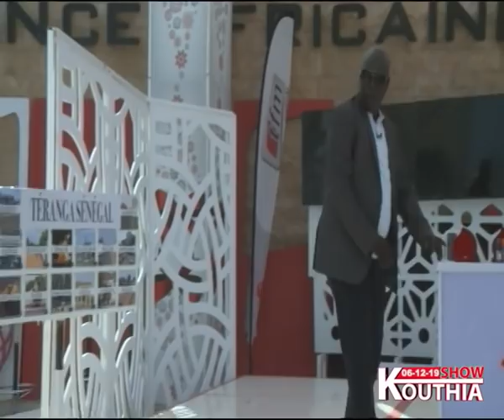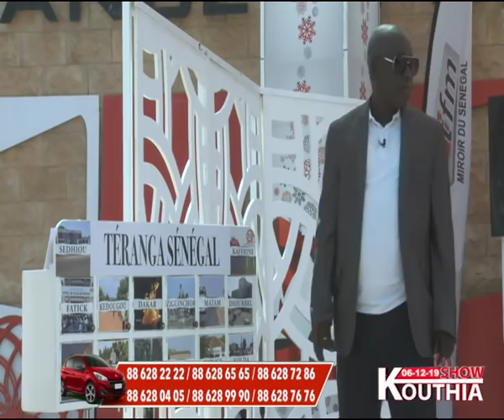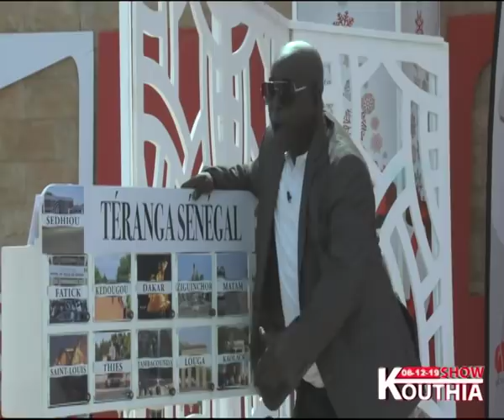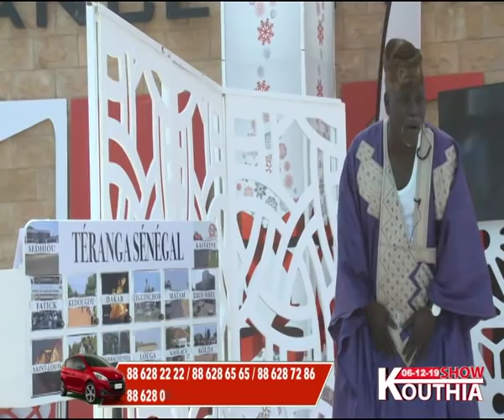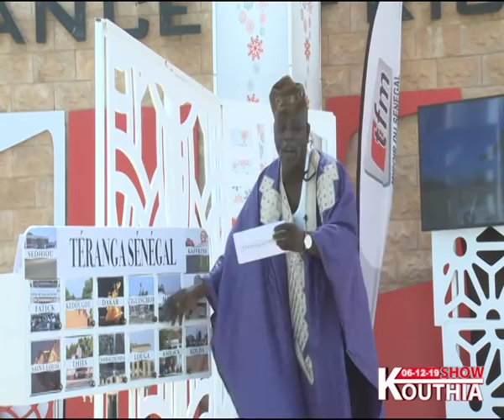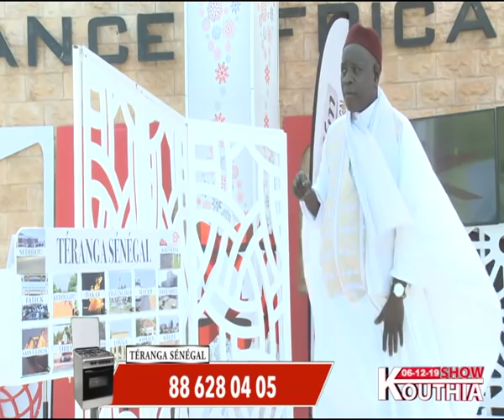Replay Kouthia Show du 06 Decembre 2019